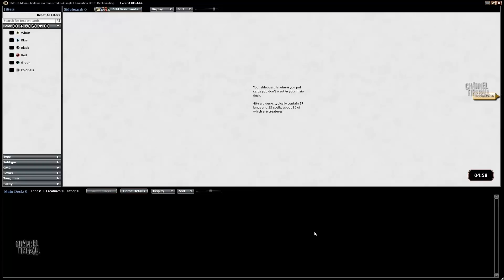Channel BenS - Eldritch Moon Draft (Drafting)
Join a draft queue with the greatest Limited mind in Magic!